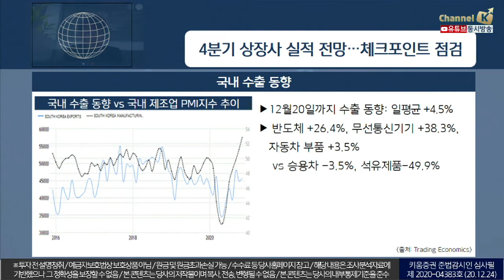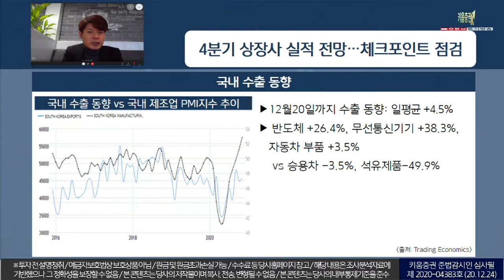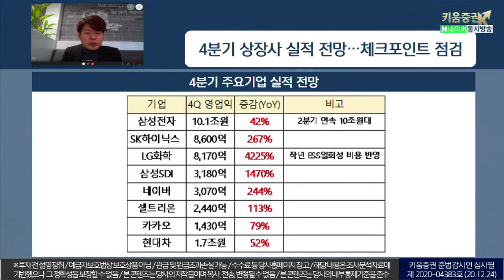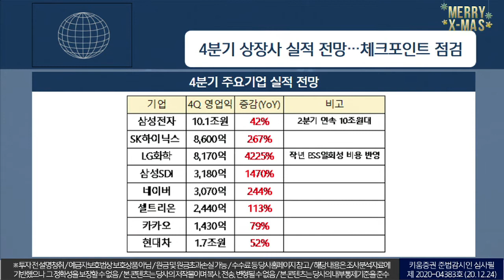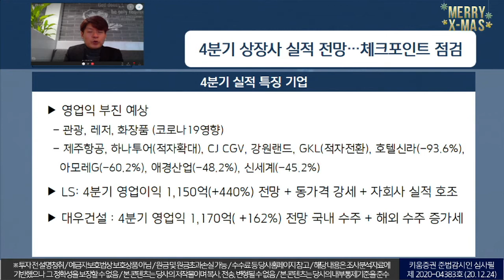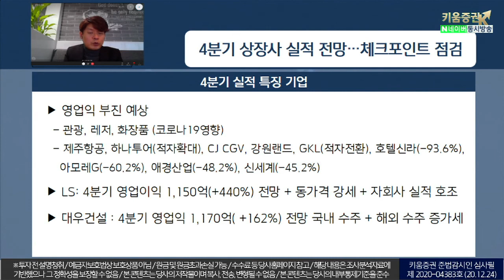4분기 상장사 실적 전망..체크포인트 점검 (이슈분석.시장분석/20.12.24)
3분기 어닝서프라이즈 속 4분기 연장분위기 + 수출 호조반영
​​코스피 상장사167곳(증권사 3곳 이상 실적 전망 제시 + 연결 실적기준), 영업익 33.58조원
​​지난해 4분기 영업익 20.9조원(YoY+60.1%), 기저효과 반영
​3개월 전 추정치대비 +6.9%

​​변수: 코로나19 재유행 직격탄 + 4분기전통적 실적비수기 + 원화강세영향권
​​한달 전 대비 실적 눈높이 하향조정세​

​4분기 실적 특징 기업
영업이익 대폭 증가 예상
​​LG상사(2,059.3%), 삼성SDI(1,476.5%), 금호석유(975.1%),일진머티리얼즈(822.6%),
​대한유화(488.8%),LG전자(466.5%),S-Oil(466.0%)

​​영업이익 흑자 전환 기대
​​LG디스플레이, 이마트, 한화솔루션, 현대제철, 대한항공, 한국전력 등​